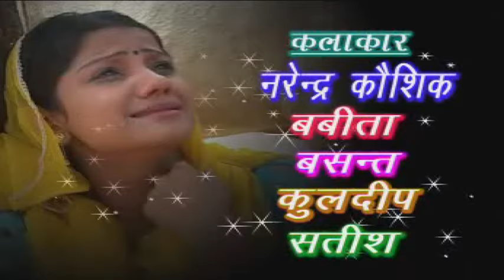भाभी और नन्द की मीठी मीठी नोकझोक | जच्चा गीत , भात गीत | New Bhat Geet | Narender Kaushik Lok Geet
Haryanvi Folk Bhajan , Non Stop Ladies Geet , Lugaiyo Ka Geet

" हर घर घर की कहानी कौन कहता है भगवान आते नहीं | New Haryanvi Pariwarik Video | Narendra Balhara !!! "  is  LUGAIYO KE GEET / BHAJAN is presented by Cheeta Cassettes Team

Song  :- हर घर की यही कहानी सास बहू की तकरार | New Haryanvi Pariwarik Video | Singar :- Narendra Balhara

नरेन्द्र कौशिक की अच्छे अच्छे भजन सुनने के लिए
हमें Whatsappकरे की आप को और कौन से भजन सुनने के इच्छुक हो
आप सब की डिमाण्ड जरूर पूरी की जाएगी !!